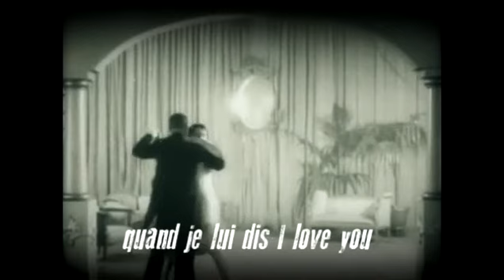Lady Emy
"Lady Emy" est un clip de la série de chansons sur fond de 14/18, écrites par JF Kogan, interprétées par Nicolas Dubourg.